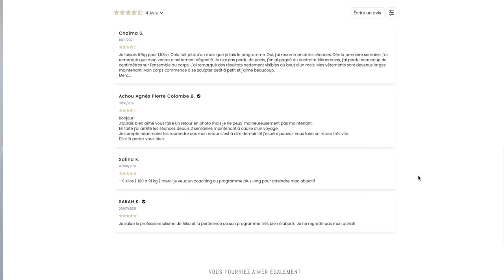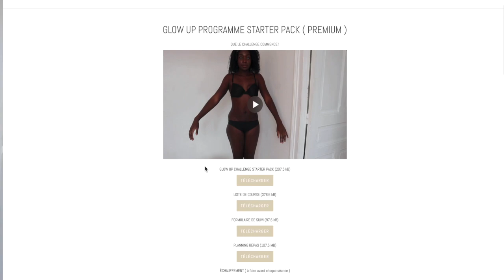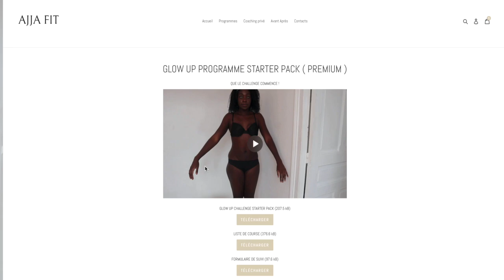JE T'AIDE A MAIGRIR ( VITE )